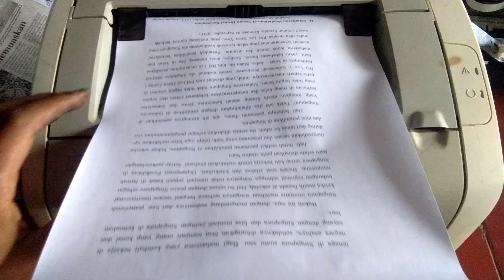The Hp Laserjet 1020 has the front cover door open of the toner cartridge is missing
Hp Laserjet 1020 eror The Hp Laserjet 1020 has the front cover door open of the toner cartridge is missing